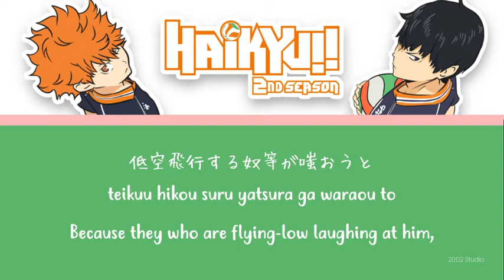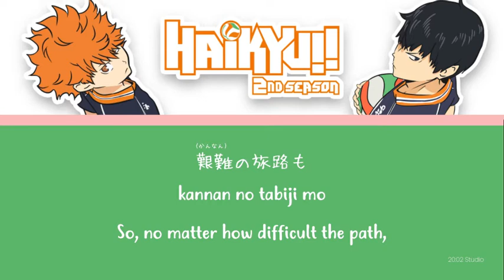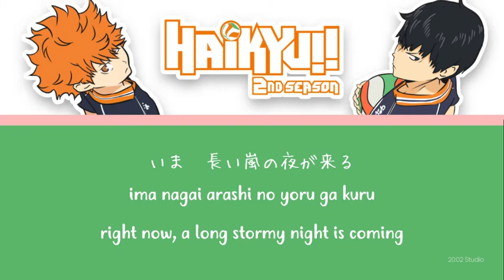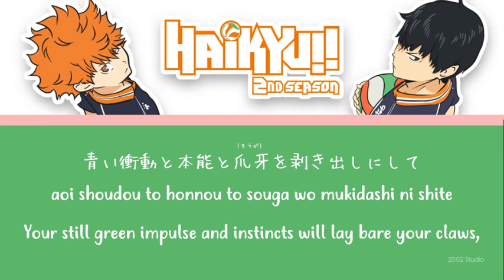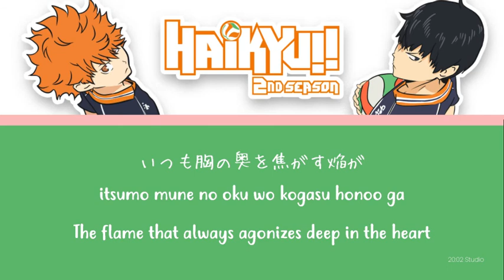BURNOUT SYNDROMES - FLY HIGH!! Spring ver. | Haikyu!! S2 OP (KAN/ROM/ENG Trans) Lyrics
Here we come with another request song!
Thank you for the request. We proudly present video lyric of BURNOUT SYNDROMES "Fly High!!"! It's spring version. Isn't this version very beautiful?

This song tell us the story of little young bird who wants to see the end of the sea, while the others just laugh at him. But never mind, that little young bird will fly with his beautiful shining wings.

Aaaand, we drew by ourselves the pictures of Hinata Shouyo and Kageyama Tobio. I mean, we traced it because we can't find the HD one of it. WWWW

ENGLISH TRANSLATION 20:02 Studio & animelyrics

Fonts Credits
KANJI/HIRAGANA/KATAKANA Huifont
ROMAJI/ ENGLISH TRANSLATION Just tell me what

Outro
"Puzzle" sung by MADKID

Psst... The outro is really good either, isn't it? We don't make MADKID songs lyric video since we've got strike several times by them xD So, just visit them right now, listen to their song, and fall in love, like we do :')

If you want us to take down the video due to credit and/or copy right, please tell us kindly via email.

Can't find video lyric of song that you really love? Visit us and write down your request